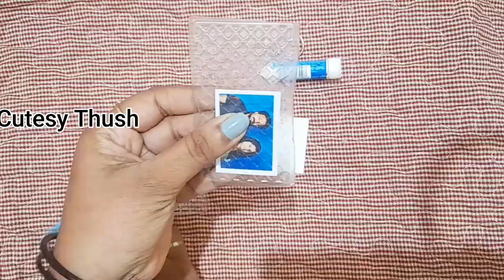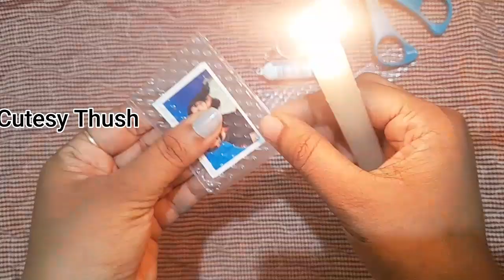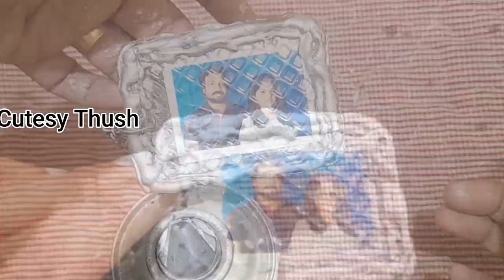Homemade Photokeychain without Resin#easy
I made this for my husband for his birthday
So I can tell it's good ,selfmade,homemade DIY gift for your loved ones. Just try it.You will love it